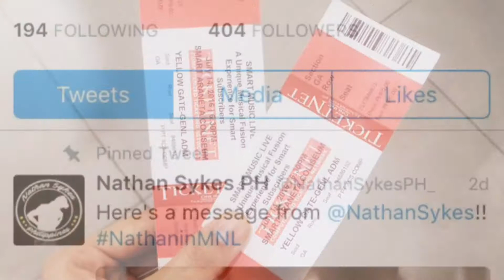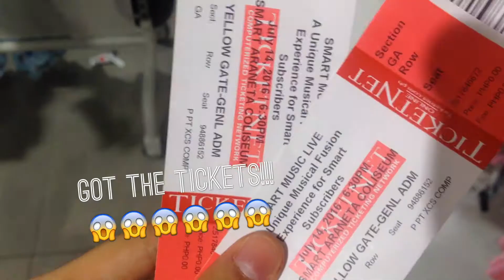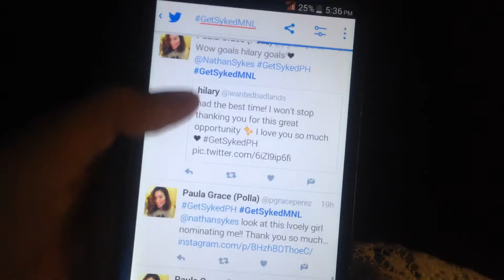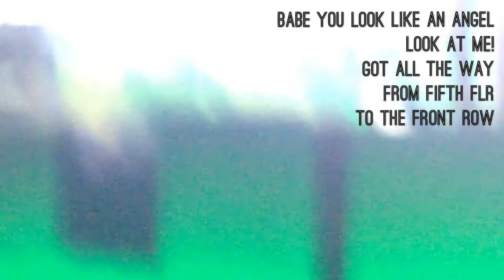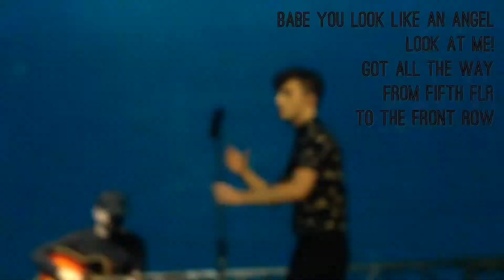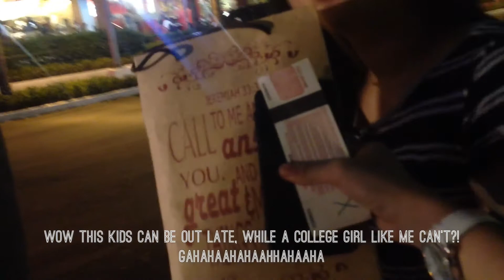MEETING NATHAN SYKES | SMARTMUSICLIVE VLOG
HI EARTHLINGS!

SUPPOSEDLY, THIS VIDEO WAS ALREADY UP ON THE DAY AFTER THE EVENT; HOWEVER, AS ALL MAY KNOW, THE INTERNET IN THE PHI IS SUCH A TORTOISE LOL. AFTER ALMOST TEN TIMES OF UPLOADING THIS... VOILA!!!

I'VE ALWAYS TO MAKE VIDEO BLOGS SINCE I TRULY BELIEVE IT IS THE GREATEST WAY OF PRESERVING A MEMORY. SO, I MADE ONE FOR THIS GREAT EVENT, NOT ONLY BECAUSE I MET THE BRITISH LAD WHO HAS THE GREATEST VOICE EVER, NATHAN FRICKING SYKES, BUT ALSO THE JOURNEY OF IT WAS HELLA AWESOME!! IT WAS MY FIRST TIME GOING OUT OF TOWN WITH JUST A FRIEND, ATTENDING A CONCERT, AND GETTING A PERMISSION FROM MY PARENTS! BECAUSE FYI, I HAVE THE MOST STRICT PARENTS EVERRRRRRR (I HIGHKEY LOVE THEM THOUGH)

SO, IF YOU WANT TO KNOW MORE ABOUT THIS ADVENTURE OF MINE, PLEASE CHECK OUT MY BLOG! I'LL BE POSTING TWO: ABOUT MY "FIRST TIME" AND ABOUT THE MANILA.

AND OH, HUGE SHOUTOUT TO THESE LOVELY EARTHLINGS FOR HELPING ME IN THEIR OWN WAY:

MY FAMILY
KATHLEEN BAÑAS
FAYE BALICAS
THAT BOUNCER
THAT OVERPASS BOY
THAT JEEPNEY DRIVER
NATHAN SYKES PH
YVANA PALMOS
DONITA SARMIENTO
REGINA ROMASANTA
NATALIE
CHERRY LERHO
VICTORIA HERNANDEZ
JACE CASTILLO
APRIL CATANGHAL
SHIANE SOLIS
ECHI YANGO
JERIKA PALMA
LYZA SABILES
LINDSAY CRUZ
MICHAIAH MOJICA
JEAZZA ORTILLA
KEN ELOMINA
TANCH PANGANIBAN
SHAKI PAGALING

WITH LOVE,

@mirasolgrace (instagram)